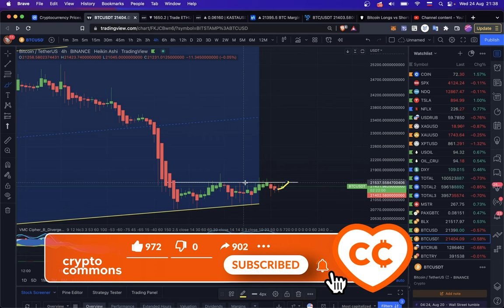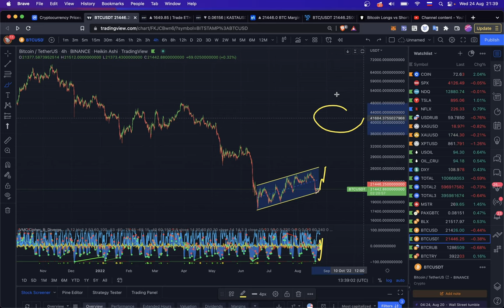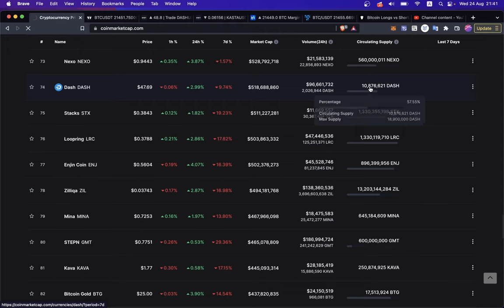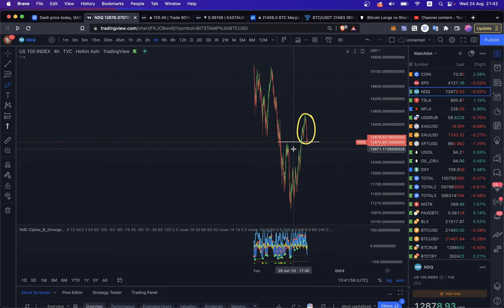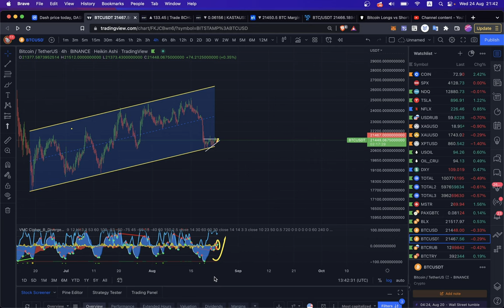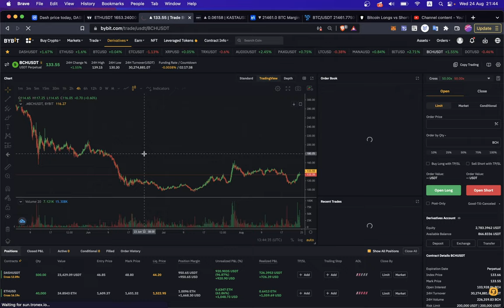БЫСТРЫЙ ОБЗОР КРИПТО РЫНКА: BTC, ETH, DASH 🚀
BTC: 1JcJgpSHbrRwgnvLeteXNfNXxLgpDuxyMP
ETH: 0xC8b0CF755bec8155D371676D77A579D7E15fd7eD
DASH: XuhZGGGezSEqnDq5ETBkiMc4ARfS6UxQAi
LTC: LfGpGJjkcrgZV12VNnQdEx79uHgeHSS8oG